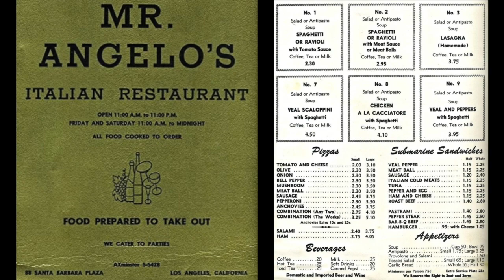Ooh Baby Baby - William "Smokey" Robinson & Pete Moore, 1965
Ooh Baby Baby - Smokey Robinson & The Miracles, 1965
Video Producer - Sansay Music, 2020